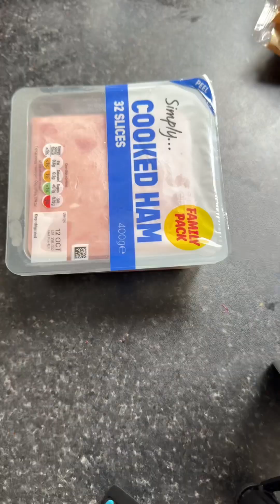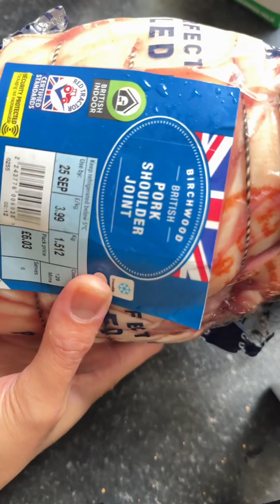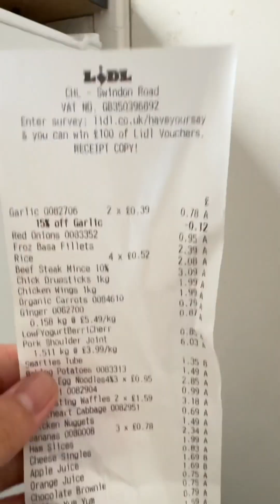MINI REF REFILL | ONE WEEK FOOD SUPPLY | BILL REVEAL AT THE END | PRAISE GOD FOR HIS PROVISION